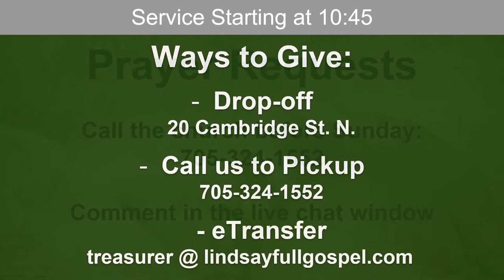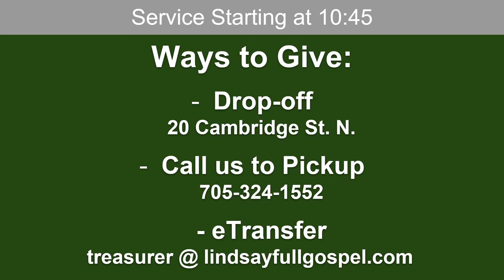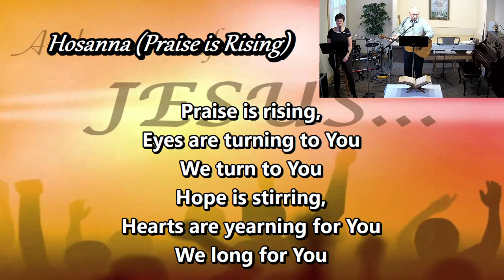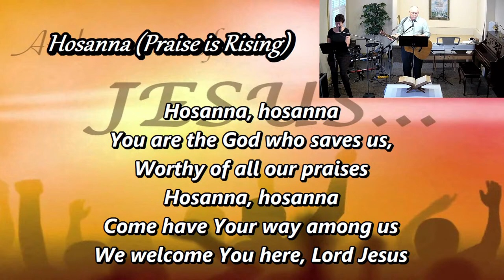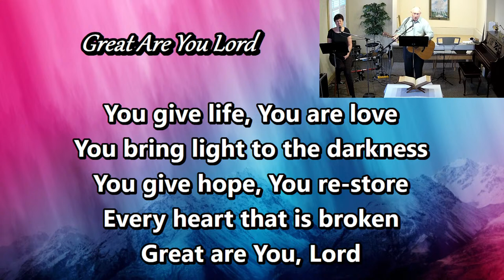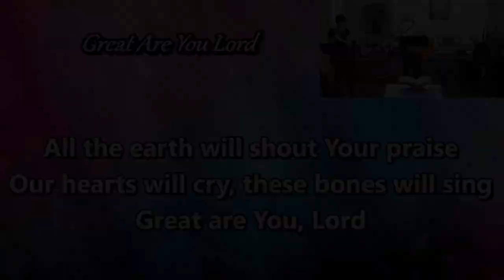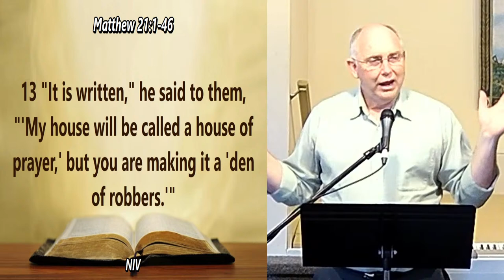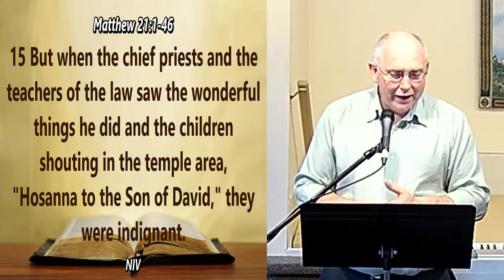Peoples Full Gospel Live stream 03-28-2021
LindsayFullGospel.com